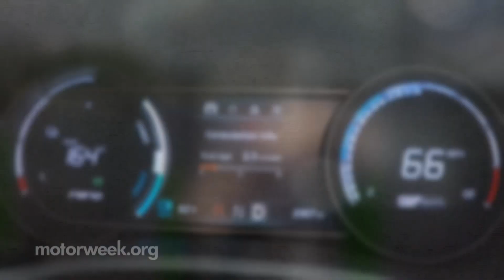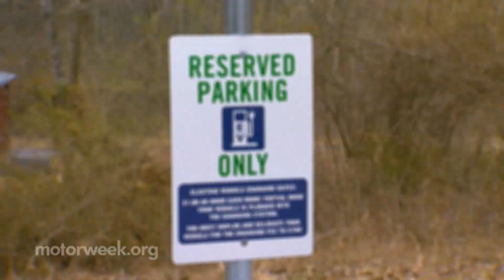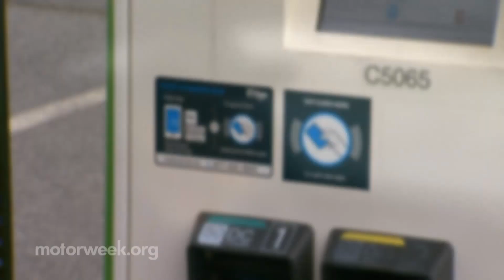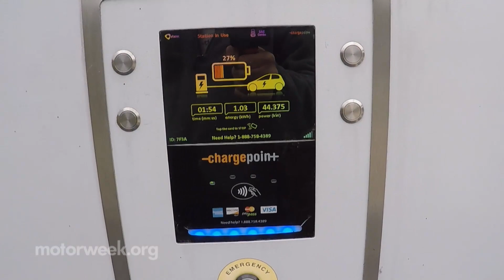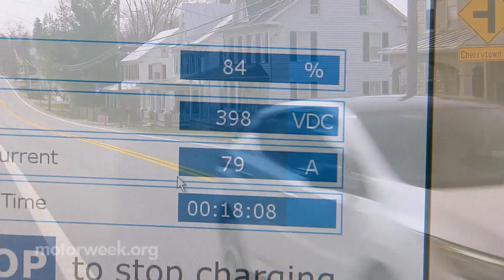Electric Vehicles Hit the Open Road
Find out how technology advancements make road tripping possible with an electric vehicle.